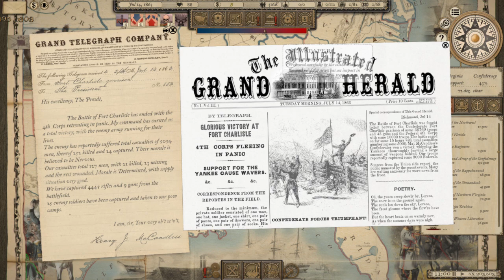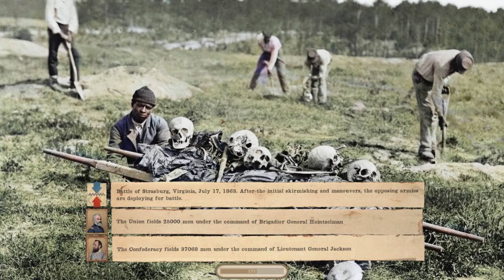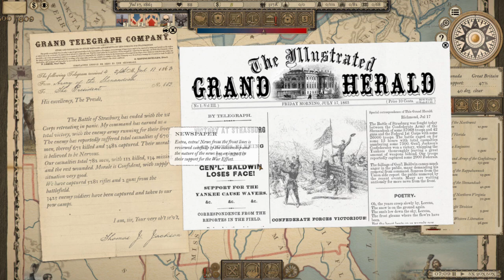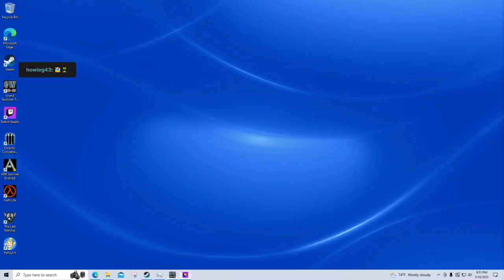The Good Ol' Boys - Grand Tactician Ep #21 - Hazzard County GA Volunteers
During the Civil War we will check in on the progress of the Hazzard County Volunteers under the command of Lucas Beauregard Duke.